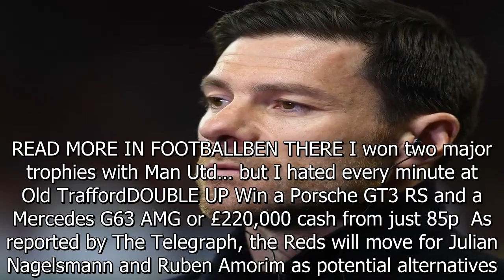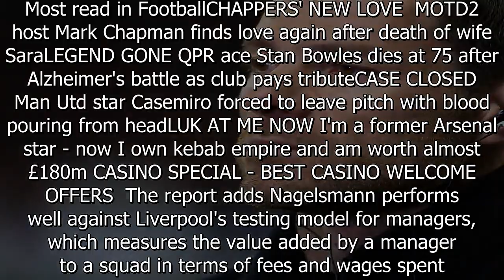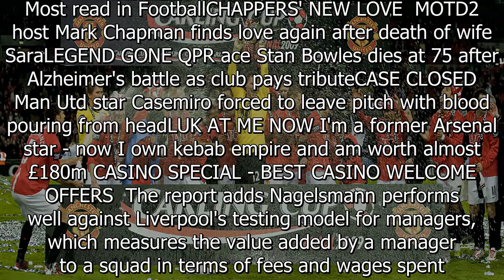Liverpool 'identify TWO candidates to replace Klopp if they fail in Alonso bid'